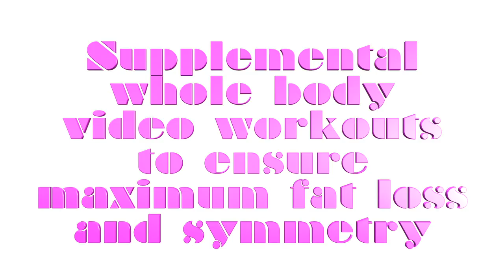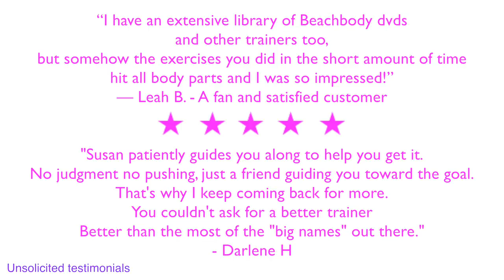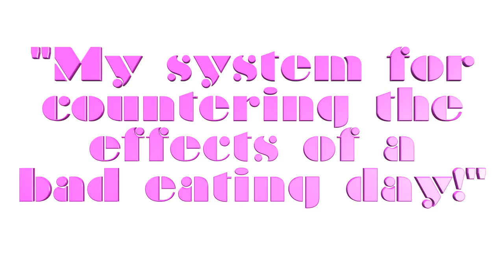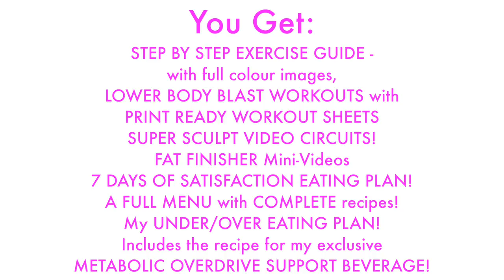SERIOUSLY SEXY LEGS, the complete leg shaping and sculpting program with Susan Arruda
This video shows the program components of my SERIOUSLY SEXY LEGS 12 Week Leg Fat Incineration Program - A focused leg training program, designed to shape, sculpt and burn maximum leg fat!